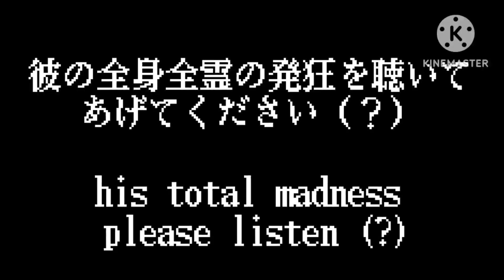私は負けないわ♡[I won't lose♡]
にょほほ